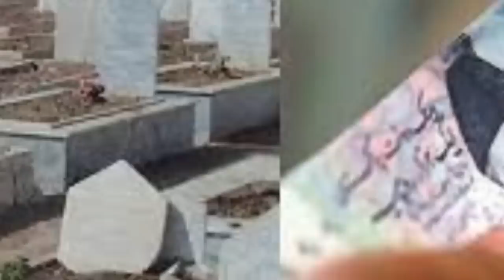Will eat grass bread for 1000 years - Shabaaz Sharif 😃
Will eat grass bread for 1000 years - Shabaaz Sharif 😃 | FUNNY PAKISTANI | INDIA VS PAKISTAN